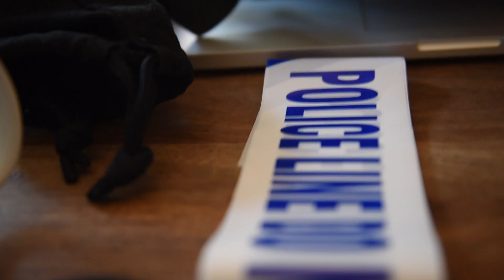What's the beef, Forecast?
A week in the life